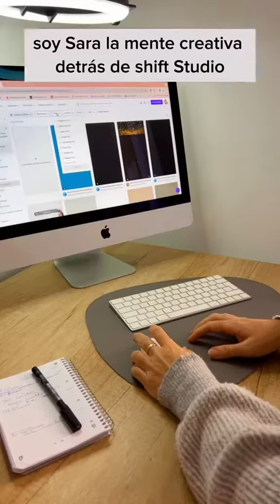PRÓXIMAMENTE LANZAMIENTO PRE-PROYECTO VEGANO HECHO A MANO CON PROPÓSITO,COMPASIVO Y CONSCIENTE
PRÓXIMAMENTE• Descubre la
exclusividad de estos bolsos hechos a mano a crochet, fusionando el arte compasivo y la conciencia.
Cada bolso es único, vegano y con un valor añadido: al adquirirlo apoyas a la persona que está detrás, le añades valor, la animas a pesar de sufrir una enfermedad crónica, contribuyes a aliviar sus desafios diarios.

Dentro del bolso llevarás horas de mucho beneficio de terapia mental y fisica ,antiestrés
autoestima, autorealizacion y mucho más.

•Únete a la artesanía compasiva y consciente, lleva contigo no solo un accesorio excepcional, sino también el poder de hacer una diferencia positiva en vidas reales alivianado los desafíos diarios se sufrir una enfermedad invisible pero dolorida y crónica.
Muchas gracias por acompañarme.

Soy Sara H. de @saraysufibro por eso he llamado a este nuevo perfil exclusivo con mí línea de bolsos SYSFSTUDIO en INSTAGRAM Y TIKTOK